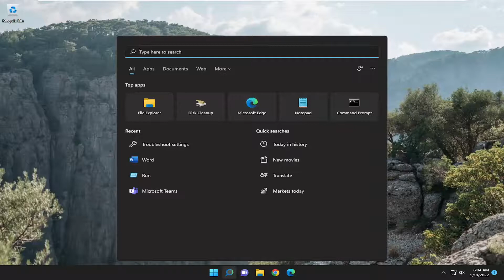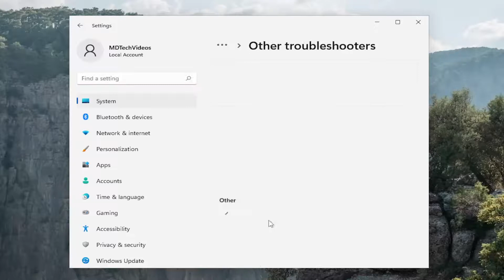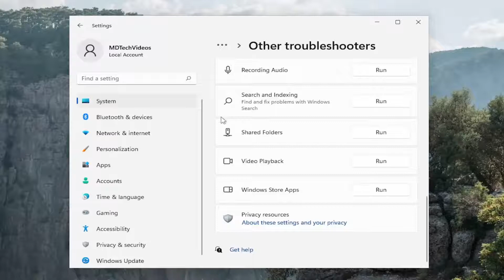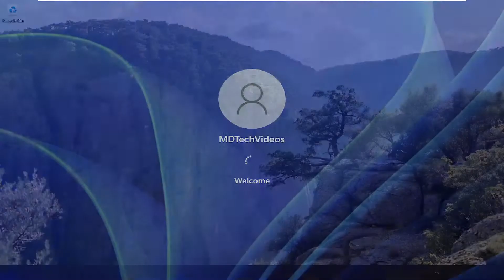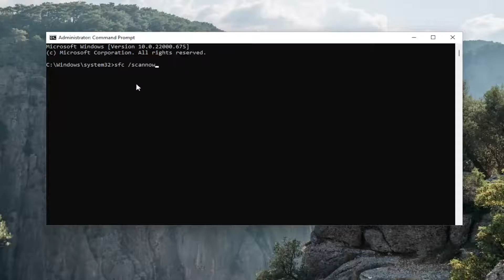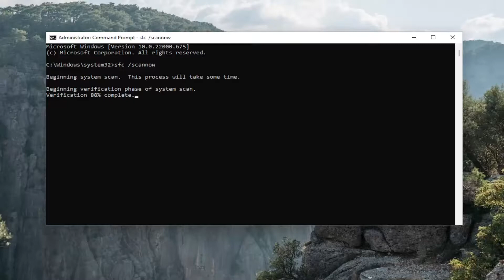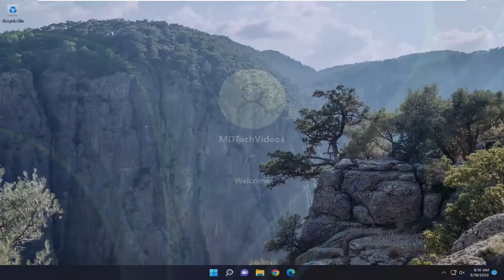Microsoft Store Error Code 0x80073cfb FIX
Commands Used:
sfc /scannow

Error 0x80073CFB occurs for some users when they try to download and install Microsoft Store apps. Instead of downloading and installing a selected app, MS Store displays an error message with the 0x80073CFB code. The 0x80073CFB error message says this:

Something unexpected happened… Reporting this problem will help us understand it better. You can wait a bit and try again or restart your device. That may help.

We can also use the reset/repair options that are available for Microsoft products. We recommend you to use the repair option first, if the error will not resolve then use the reset option.

Issues addressed in this tutorial:
microsoft store error code 0x80073cfb
microsoft teams error code 80072f8f
how do i fix microsoft teams installation error

Microsoft Store is a great app marketplace for Microsoft products, but it’s not perfect. For example, some users have reported seeing the error 0x80073CFB when they try to download and install an app. If you face this issue, then this tutorial will help you.

Code 0x80073cfb: The provided package is already installed, and reinstallation of the package was blocked. Check the AppXDeployment-Server event log for details.